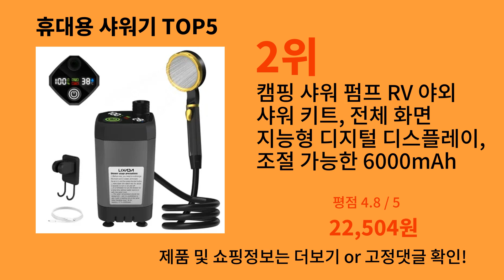휴대용 샤워기 2024 최강 알리익스프레스 추천 Top 10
가장 많이팔린 휴대용 샤워기
영상 속 휴대용 샤워기 구매링크:

1위 : 야외 캠핑 샤워, IPX7 방수, 디지털 디스플레이, 휴대용 전기 샤워 펌프, 하이킹 여행, 해변, 애완 동물 급수
가격 : 19,297원

2위 : 캠핑 샤워 펌프 RV 야외 샤워 키트, 전체 화면 지능형 디지털 디스플레이, 조절 가능한 6000mAh 샤워 키트
가격 : 22,504원

3위 : 캠핑용 휴대용 샤워, 여행 하이킹용 3m 호스 포함 야외 샤워, 관개 세차용 다기능 분무기, 4 L, 8L
가격 : 7,372원

4위 : 야외 전기 샤워 펌프, 휴대용 캠핑 샤워, 충전식 배터리 구동 샤워, 해변 애완 동물 급수용 방수
가격 : 11,223원

5위 : 휴대용 야외 캠핑 샤워, 디지털 디스플레이 온도, 4800, 6000, 7800mAh 전기 샤워, 정원 세차, 애완 동물용
가격 : 17,232원

감사합니다.